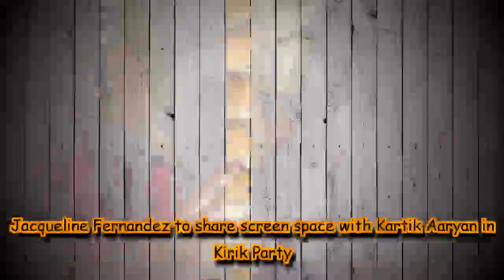Jacqueline Fernandez to share screen space with Kartik Aaryan in Kirik Party